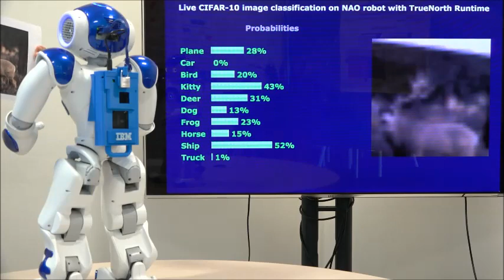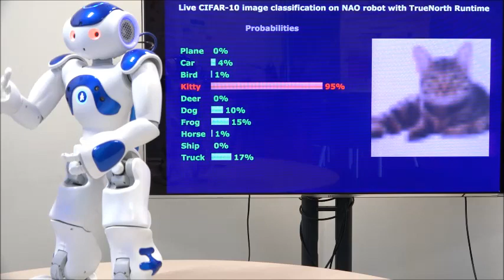TrueNorth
Scientists at the IBM Research – Australia lab have combined the TrueNorth chip with deep-learning algorithms and the NAO robot to classify live images into 10 categories, e.g. horse or car. The TrueNorth chip significantly accelerates the picture processing, after which NAO can communicate the classification result through speech.